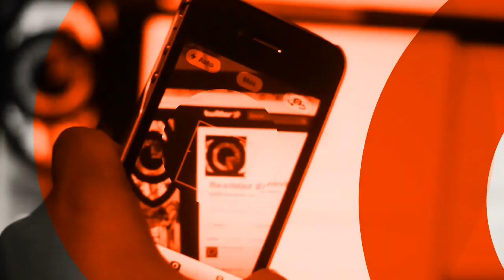Aprenden mujeres a andar en bicicleta en taller del colectivo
La Biciescuela es un proyecto del colectivo Cocletas, quienes invitan a mujeres de todas las edades en Monterrey y su área metropolitana a que se suban a la bici, esa máquina sencilla y eficiente, explican, que ha revolucionado al mundo y a la mujer misma.

El taller se llevó a cabo el sábado 3 de Marzo en la Plaza Maquinarias del Parque Fundidora.